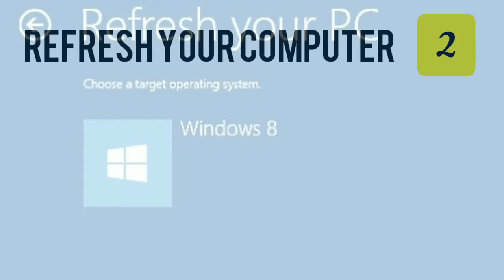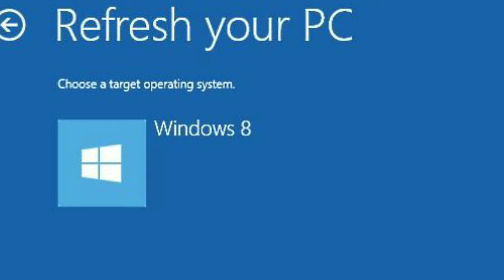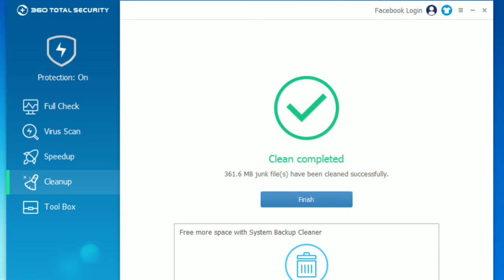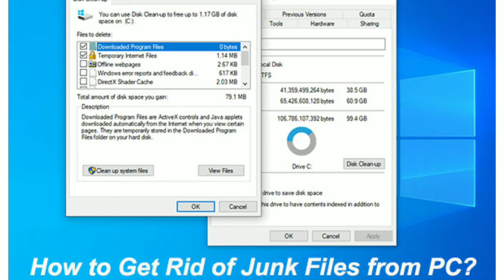make your computer & laptop 200% faster for free 🖥💻 10 tips & tricks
5 useful trick for slow P C
query
make your computer & laptop 200 faster for free,
make your computer & laptop 200 super faster for free 🖥💻 best tips & tricks- windows 10,